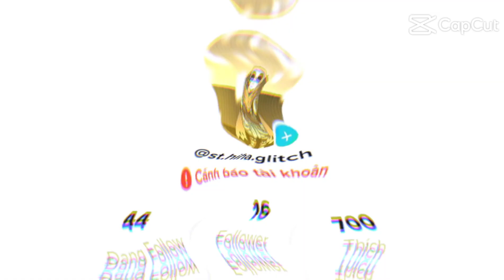các bạn có kênh tiktok bình luận cho mình biết nha để mình tìm kênh mình sẽ sao chép các bạn để tên@